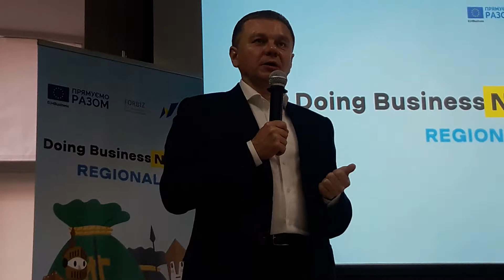Сегрій Моргунов про перше місце Вінниці та області в рейтингу легкості ведення бізнесу... ч2